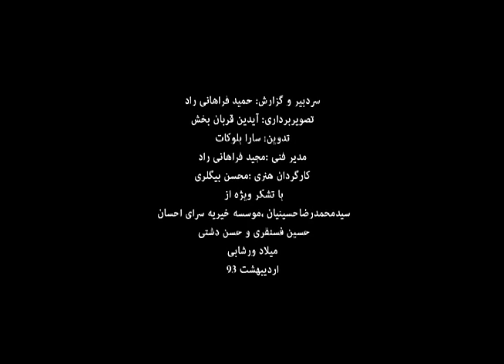دی جی حسین فسنقری: بخدا دوست داشتم تا صبح برایشان بخوانم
و اما قسمت سوم... بعد از پخش برنامه حضور حسین فسنقری در تهران آدم های مختلفی از او حمایت کردند و البته خیلی ها هم به سمت او حمله ور شدند. خطاب صحبت مان با آن دسته دوستانیست که خیلی زود درباره تی وی پلاس و حسین فسنقری قضاوت کردند. شاید با دیدن قسمت سوم حضور دی جی حسین فسنقری در تهران نظر این دوستان تا حدودی تغییر کرد. بگذریم... تمام تلاش و وقت گذاشتن مان برای این پروژه به این دلیل بود که کل داستان مان به همین جایی ختم شود که امروز و در این ویدئو برایتان به تصویر می کشیم. البته به دلیل آنکه هر کدام از این آدم هایی که در موسسه خیریه سرای احسان در حال مراقبت و نگهداری هستند، خانواده، نوه یا اقوام و دوستانی دارند، از به تصویر کشیدن تصویرشان استفاده زیادی نکردیم، تنها به این دلیل به سرای احسان (که در حال نگهداری از حدود 500 زن و مرد آسیب دیده اجتماعی است) رفتیم که به خودمان و خودتان بگوییم گوشه همین خاک و همین شهر آدم ها و زندگی هایی هستند که خیلی وقت ها فراموش شان می کنیم و شاید با یک محبت از طرف هم خون ها و هموطن هایشان خیلی زود به زندگی عادی برگردند. یادمان است وقتی به سرای احسان رفتیم یکی از پزشکان آن موسسه خیریه گفت «با هر بار خوشحال شدن این بیماران، مصرف داروهایشان به کمتر از نصف تقلیل می یابد.» خدا می داند که بعد از اجرای برنامه حسین فسنقری چقدر حالشان خوب بود و چقدر زیبا لبخند می زدند. بعد از دیدن این ویدئو اگر دوست داشتید برای سلامت این آدم ها و همه آنهایی که خیلی هایمان خیلی وقت است حواسمان بهشان نیست، از خدا طلب شفا کنیم. در انتها ممنون از حسین فسنقری که به عشق همین آدم ها شبانه از سبزه وار سوار ماشین شد تا با اجرای برنامه به آنها بگوید «همیشه کنارتان هستیم.» تی وی پلاس، اولین تلویزیون اینترنتی ایران شما را به دیدن این برنامه دعوت می نماید.